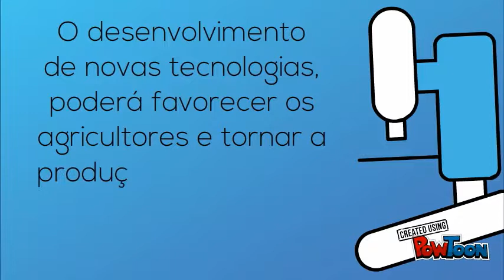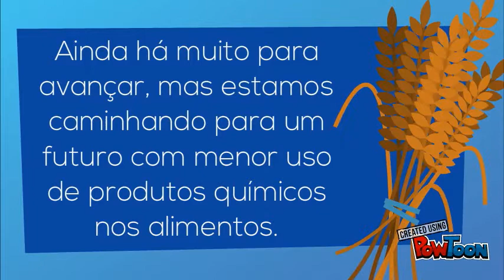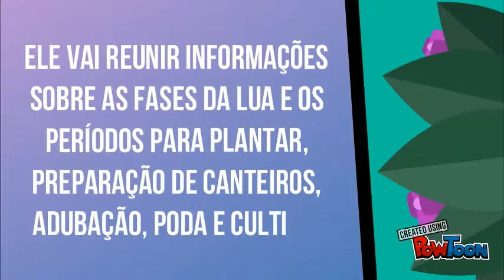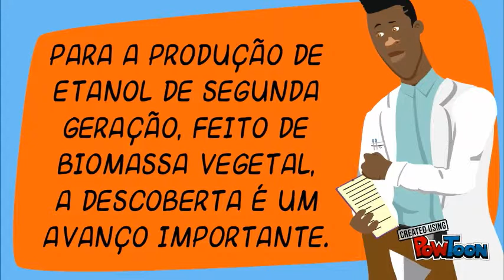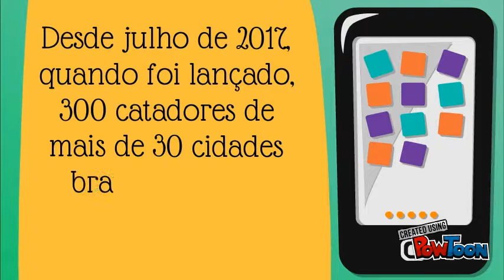Agrotóxicos | Microplásticos | Calendário lunar de BH | Etanol | Cataki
Aperte o play e descubra o que rolou no blog essa semana. Tudo na íntegra no blog
- Redução de agrotóxicos: Novas alternativas e tecnologias;
- 73% dos peixes do Oceano Atlântico ingerem microplásticos;
- Belo Horizonte vai lançar calendário lunar ecológico;
- O gene que pode aumentar a produção de etanol;
- Cataki: O Tinder da reciclagem.